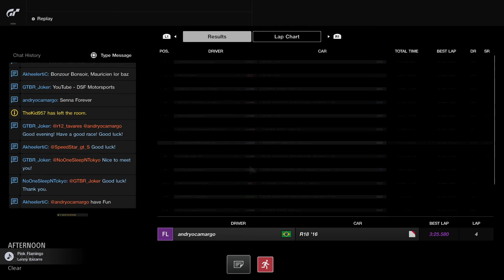GT Sport Toyota TS050 Hybrid Onboard - Surviving Le Mans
Welcome to SpeedStar GT S Channel. Today Daily race at Circuit de la Sarthe. if you enjoy this session leave a like, subscribe and stay tune for more, if you have any feedback leave on the comment bellow.

G29 Wheel Advanced settings:
Torque - 3
Sensitivity - 1

ABS:DEFAULT
TC:OFF
Brake Balance:0

  moon over the castle orchestral version